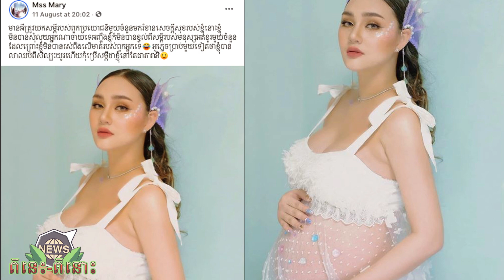[ពីនេះពីនោះ] ១ឈុតនេះ ជា ម៉ារី ទទួលរងការរិះគន់យ៉ាងចាស់ដៃ ~ Khmer Breaking News Chea Mary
សូមស្វាគមន៍មកកាន់ឆាណែល ពីនេះពីនោះ-VARIOUS សូមអភ័យទោសរាល់កំហុសឆ្គងផ្សេងៗ យេីងខ្ញុំសង្ឃឹមថាប្រិយមិត្តនៅតែបន្តគាំទ្រ និង តាមដានរាល់ពត៌មានថ្មី ទាន់ហេតុការណ៍ ខ្លី​ ខ្លឹម ខ្លាំង រួមមានពត៌មានតារា សិល្បៈ តន្ត្រីកំសាន្ត និងសង្គមផ្សេងៗ ។

Breaking News in Cambodia, Fresh News, Khmer Hot News,  Khmer Stars News, Khmer Entertainment, Khmer News 2020, Various, ពីនេះពីនោះ,